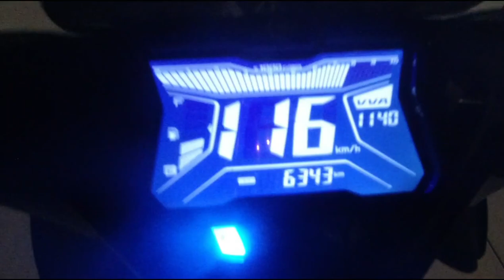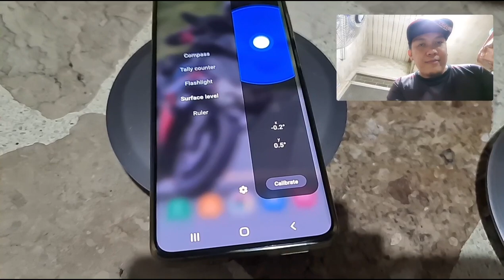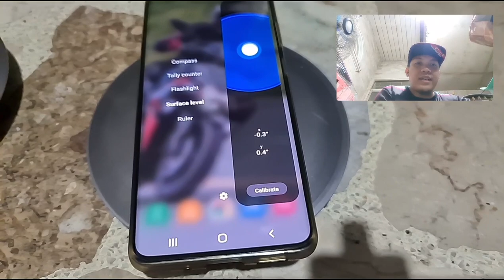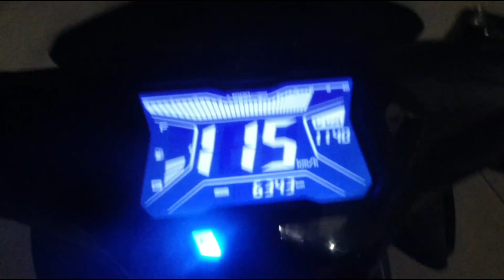SIERRA SPEED TECH CVT SET | FULL PERFORMACE REVIEW | VS. JVT CVT SET | AEROX ALL STOCK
ANOTHER HONEST REVIEW MISMONG MGA USER ANG NAG SPEED TEST KAPAG SINABI KONG HONEST REVIEW HONEST TALAGA HAHAHA

RIDER AND AEROX SET ALL SAME
70 KG RIDER
1K CENTER
1K CLUTCH SPRING
11G STR8 BOLA